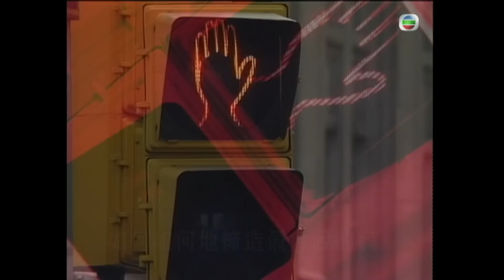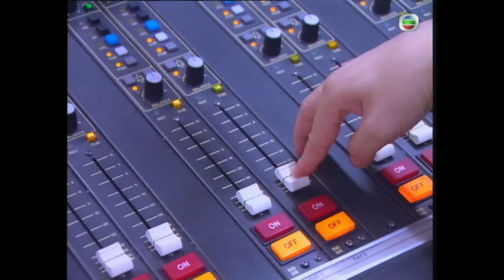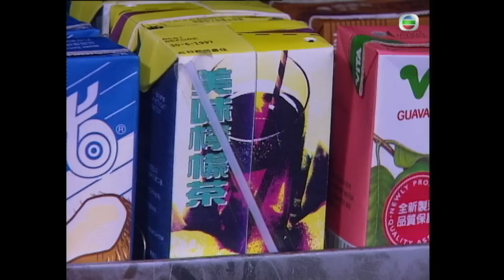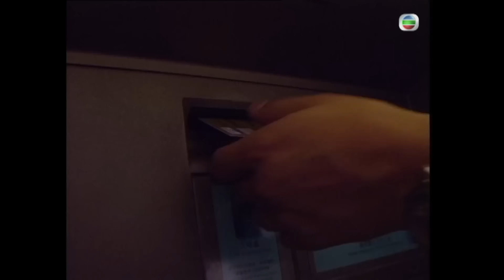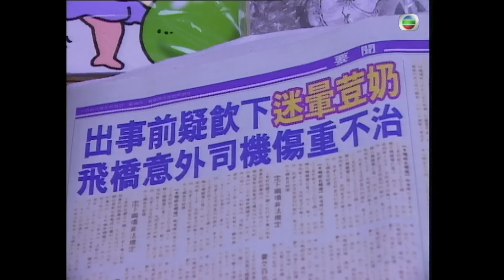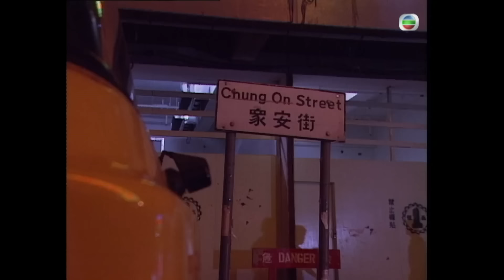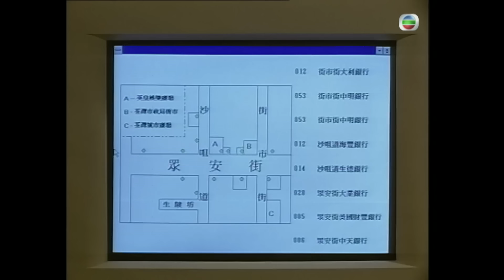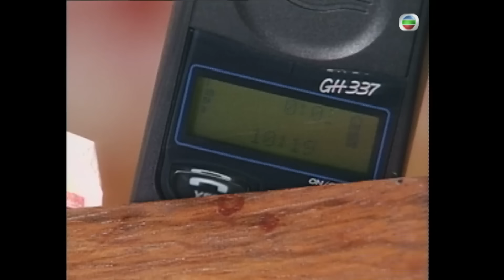馬德鐘主演 | TVB警匪劇 | O記實錄II 07/30 | 迷魂黨終出現 | 黃日華、羅嘉良、陳錦鴻、黎姿、趙學而、馬德鐘 | 粵語中字 | 1996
TVB完整版劇集《O記實錄II 》(The Criminal Investigator II)(主演: 黃日華、羅嘉良、陳錦鴻、黎姿、趙學而、馬德鐘):王志淙（黃日華飾）榮升督察後，因昔日拍檔警長林永泰（陳錦鴻飾）移居澳洲，便夥拍己組主管警司陳桂（蔡國權飾）繼續執行職務。志淙前往加拿大協助調查案件，結識從香港借調加拿大皇家騎警的梁家偉（羅嘉良飾），雙方為案件出現分歧之際，志淙愛妻伍頌蓮（郭可盈飾）在美國不幸遇上交通意外事故，客死異鄉。志淙悲慟不已，而與此同時，志淙在加拿大認識了樂觀動人的導遊方小芳（黎姿飾）。志淙在加拿大調查案件後，返回香港被調往刑事情報科作短期工作，之後再被調回OCTB工作，卻得悉OCTB主管警司桂已經離職，而接任OCTB新任主管的是曾經在加拿大與自己多次爭執的家偉。志淙與家偉不只在公事上意見不合，而兩人在情場上也為追求小芳而成為競爭對手。而與此同時，永泰從澳洲回流香港再當警察，志淙以為可與永泰二人一起合力對抗家偉，但永泰與妻子王明慧（趙學而飾）正鬧分居。其中涉及第三者竟是……